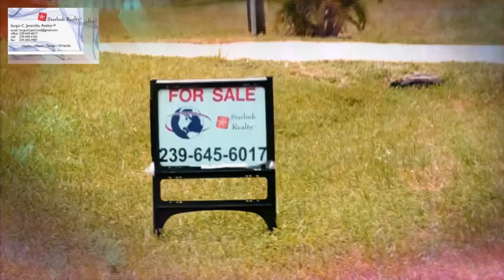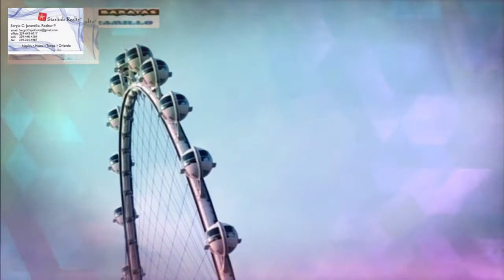COMPRAMOS Y VENDEMOS CASAS Y APTOS EN FLORIDA